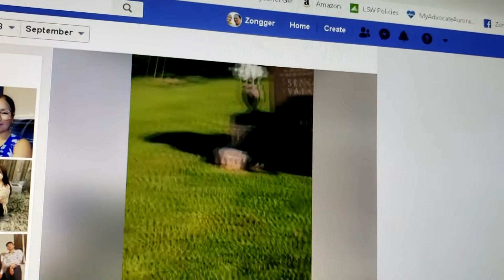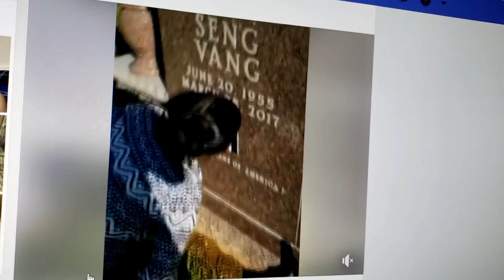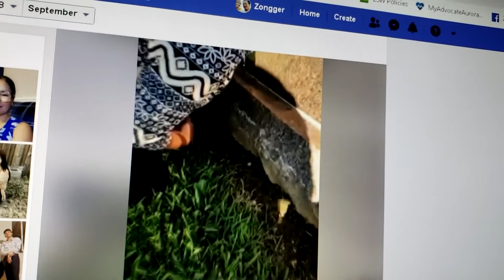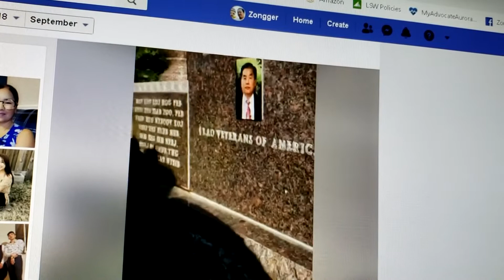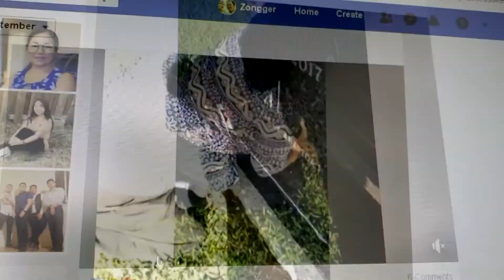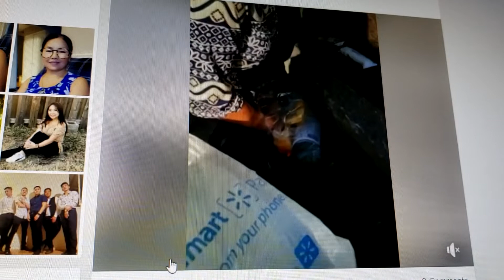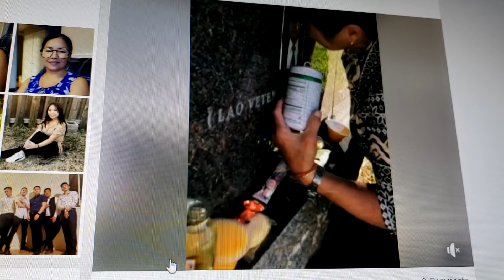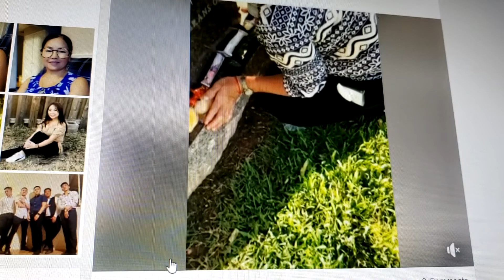Txij nkawm kev sib hlub sib nco, txaus tu siab heev 3/30/2020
Maivlauj Lis ua tus hais (kwv txhiaj) rau nws tus txiv,  txaus tu siab tshaj!